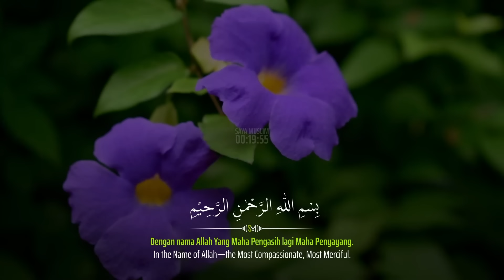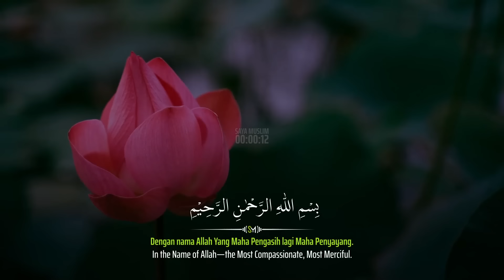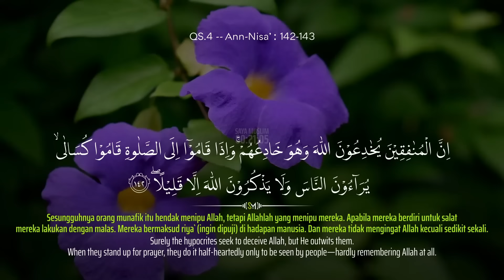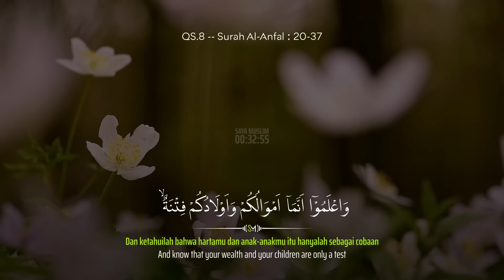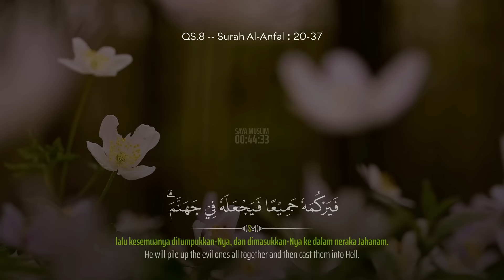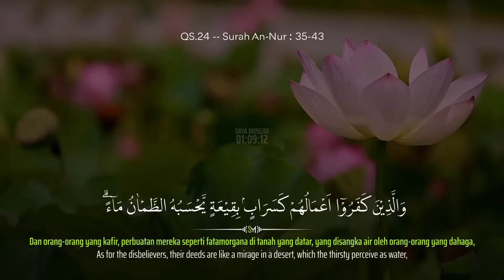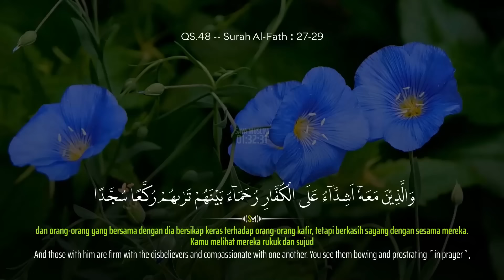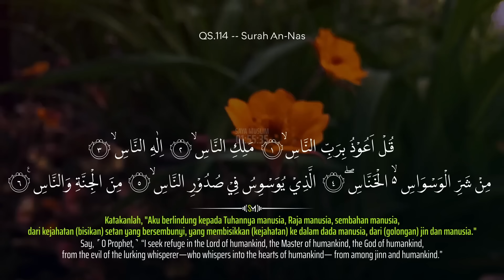Suara Emas KH Muammar ZA💕Tilawatil Qur'an Merdu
Qori : KH Muammar ZA
00:00:00  QS.3 - Surah Ali Imran : 181-189
00:19:43  QS.4 - Surah An-Nisa' : 142-143
00:23:42  QS.8 - Surah Al-Anfal : 20-37
00:45:01  QS.8 - Surah Al-Anfal : 70-75
01:00:16  QS.24 - Surah An-Nur : 35-43
01:16:28  QS.48 - Surah Al-Fath : 27-29
01:43:27  QS.95 - Surah At-Tin
01:46:33  QS.97 - Surah Al-Qadr
01:50:05  QS.101- Surah Al-Qariah
01:53:32  QS.114 - Surah An-Nas
Mohon bantuannya. Jika menemukan kesalahan dalam penulisan ayat Al-Qur'an maupun terjemahan didalam video, mohon untuk memberitahu kami di kolom komentar.